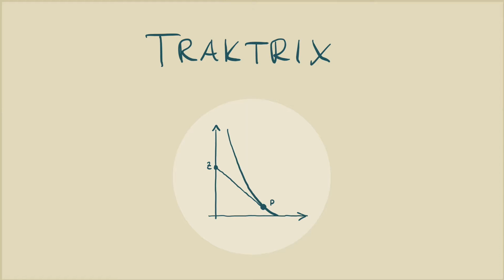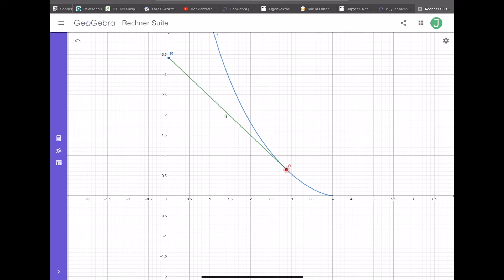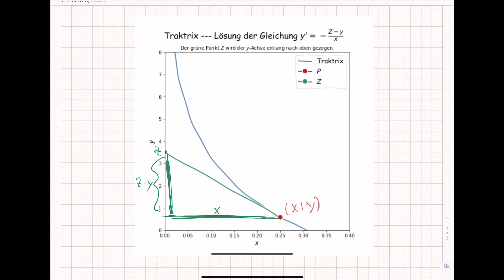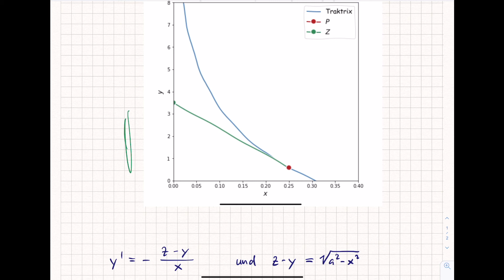Traktrix - Differentialgleichung - Kurve | DGL ** | gym math Jorma Wassmer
In dieser Sequenz wird die sogenannte Traktrix illustriert.